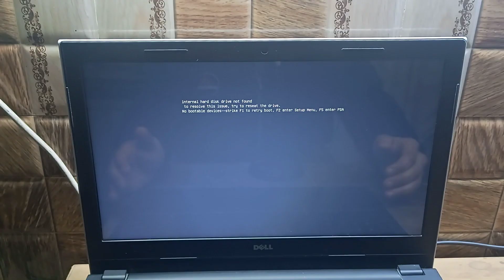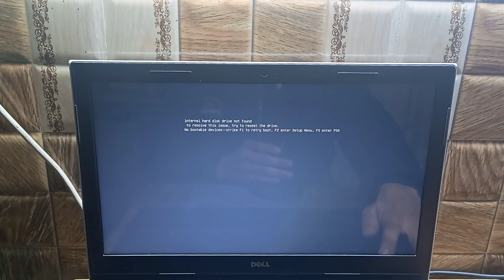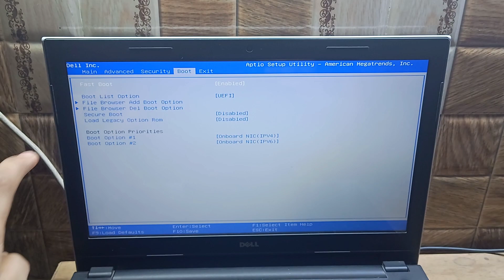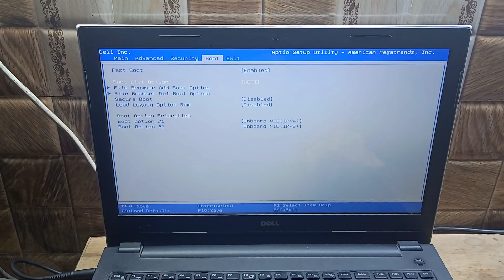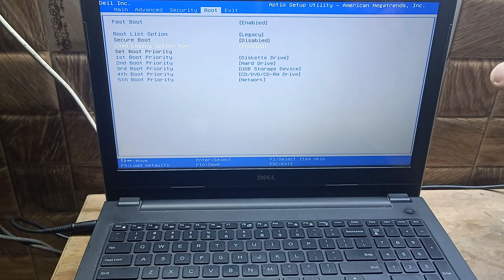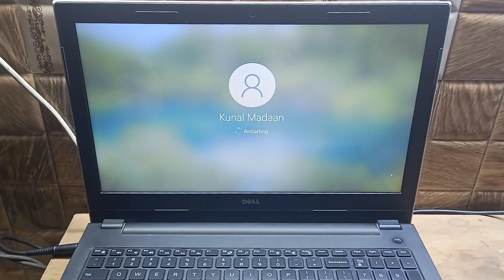internal hard disk drive not found to resolve this issue, try to reset the drive. No bootable device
how to fix laptop computer error :- internal hard disk drive not found to resolve this issue, try to reset the drive. No bootable device found--strike F1 to retry boot, F2 enter Setup Menu, F5 enter PSA

Queries Solved :-
internal hard disk drive not found
to resolve this issue, try to reset the drive
No bootable device found
how to fix laptop computer error
Laptop Booting Problem
Laptop Boot Issue
internal hard disk drive not found to resolve this issue, try to reset the drive
No bootable device found--strike F1 to retry boot, F2 enter Setup Menu, F5 enter PSA
strike F1 to retry boot
F2 enter Setup Menu
F5 enter PSA
Dell Laptop Error internal hard disk drive not found
Dell Laptop Error No bootable device found
Dell Laptop Error internal hard disk drive not found to resolve this issue, try to reset the drive
Dell Laptop Error No bootable device found--strike F1 to retry boot, F2 enter Setup Menu, F5 enter PSA
Laptop Bios Error
Laptop Boot Error